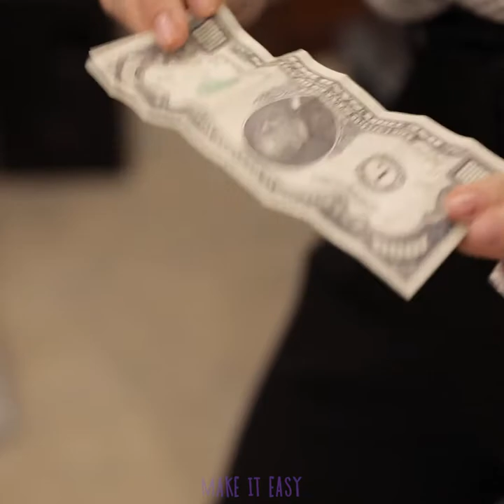How to Wrap a Gift in a Creative Way? DIY Gift Wrapping Ideas!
How to Wrap a Gift in a Creative Way? DIY Gift Wrapping Ideas! Tired of boring boxes and paper? Here is our selection of top creative ways of presenting a gift.

A surprise is a key element of a perfect gift. But how do you amaze someone with a gift? What about a McDonald's bag? Imagine your friend’s face when he gets a box of fries for Christmas just to find lots of money in it instead of potatoes. Joy and fun are guaranteed. Another cool way is to treat him with a gum. See what happens in our video.

And what other unique ways of wrap_a_gift do you know? Share your gift_wrapping_ideas with us in comments.